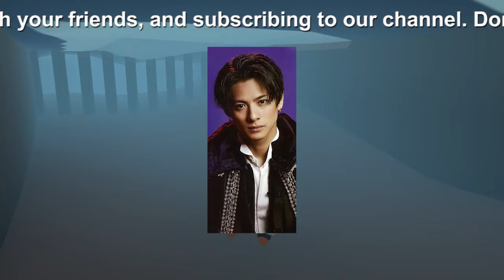【平野紫耀】平野紫耀の「悲しませるかもしれない」発言：ファンの心に揺れる感情